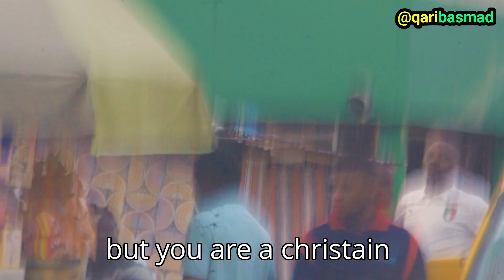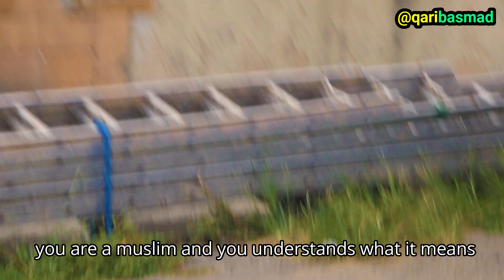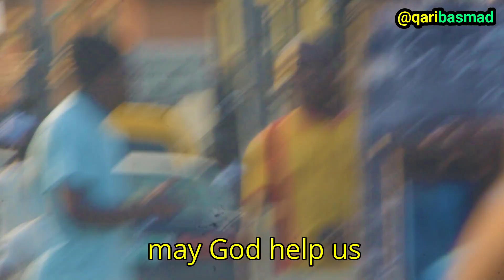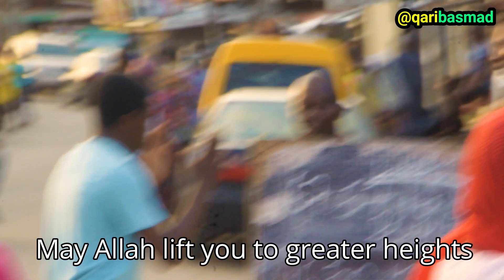Social Experiment : Would you feed a fasting muslim